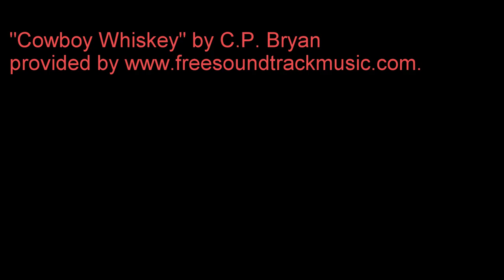Scuba Diving - Ruby Point, Fulong, Taiwan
A local diving spot called Ruby Point near Fulong in northeast Taiwan. There is a decent amount of coral for the chilly northeast coast; on this dive, we saw an overly friendly black banded sea snake.